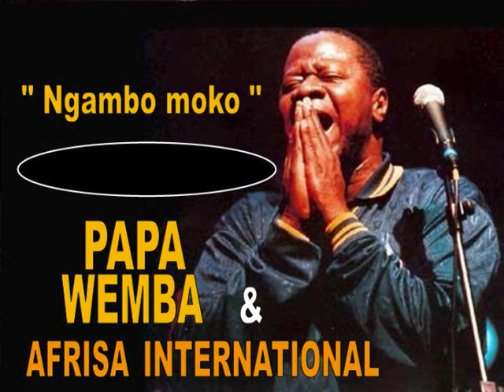Ngambo moko, PAPA WEMBA et AFISA INTERNATIONAL